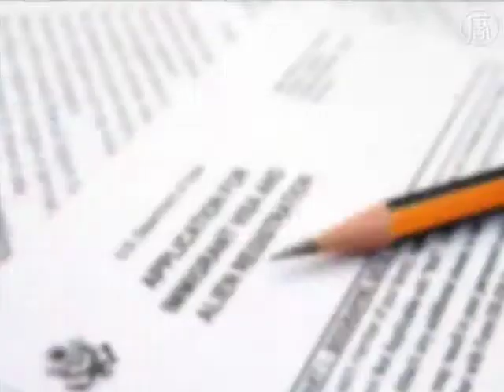法律小常識 23 關於填寫I-130表格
This video is about YouTube SD